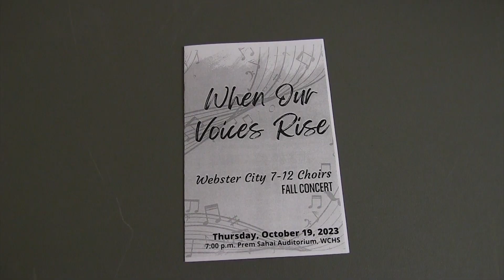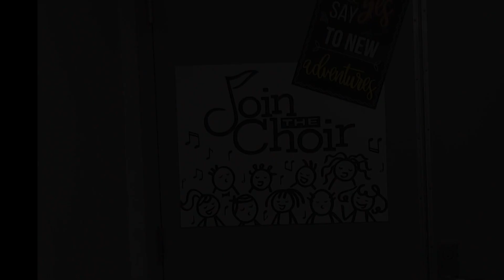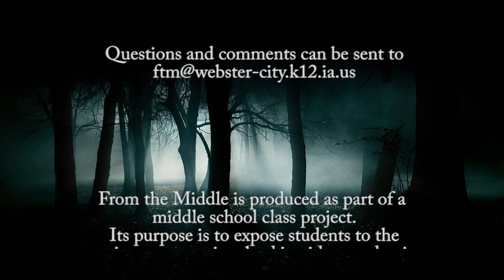From the Middle 17.3